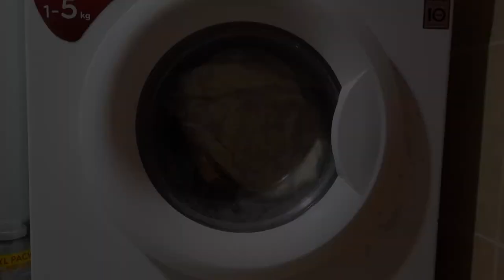Slow September days | Budapest vlog 🍂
Hey! A new season has just started and this means it's time to slow down... join me for a few days in Budapest, Hungary in this little chill vlog!

🍂 How are you feeling lately? How's the weather where you live?

⭐ Support me, so that I can show you more places in Hungary in the future

❀ ˖° ABOUT ME
NAME: Petra
AGE: 26
LIVES IN: Budapest, Hungary
WORK: 8-5 office

In this video:
0:00 seasonal cleaning
01:35 sports day at work
02:30 rainy day thoughts
03:59 a weekend in the countryside
06:08 picnic at the City Park